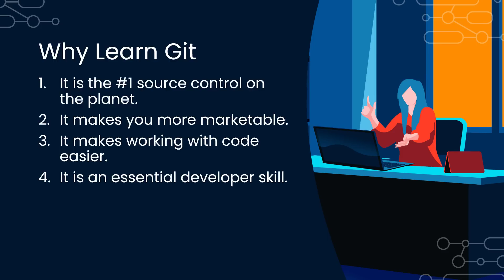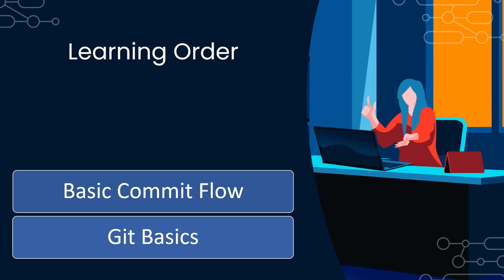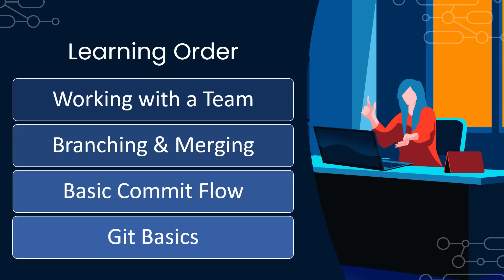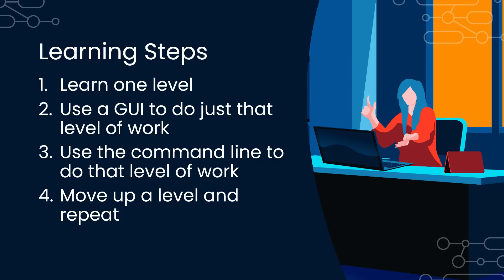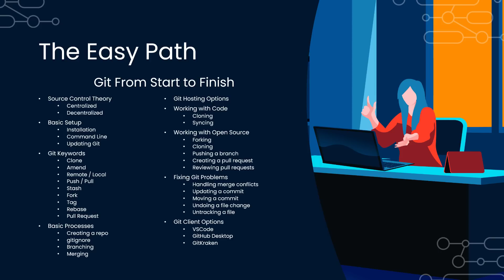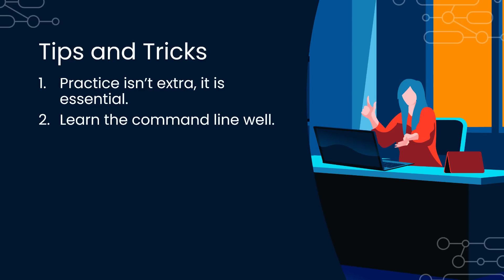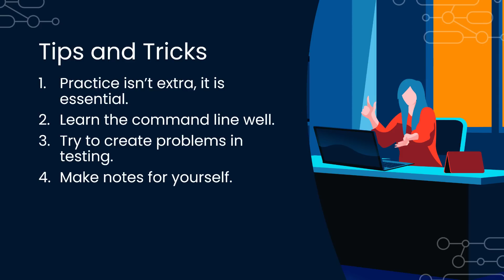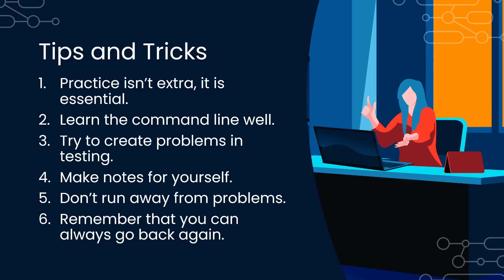How To Learn Git In 2023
Do I need to know git? Is it different than GitHub? Git seems confusing and poorly made. Why would I need to know it? I know the basics of git. Is that enough? These are commonly asked questions. If you are a developer or an aspiring developer, you absolutely need to know git. If you want to get a job as a developer, you will almost certainly need to be skilled with git.

In this video, I will address why it is essential to know git or learn it in 2023. I will then walk you through the order to learn git in, how to learn it more effectively, and how to do so easily. I will also share with you a set of tips and tricks to learning git.